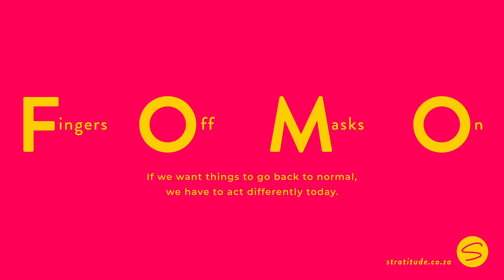UN/WHO CovidOpenBrief Campaign: The New Norm - FOMO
To pass the hours at home, people are embracing social media and texting, resulting in an unprecedented increase in screen time.
One impact of more screen time, is an increase in internet slang usage. These acronyms have become part of our everyday language, with words like FOMO (Fear Of Missing Out), LOL (Laugh Out Loud) and YOLO (You Only Live Once) being widely used and understood around the world.
This campaign uses these popular acronyms to grab the audience’s attention but, by assigning new words to the letters and changing the meaning of each acronym, it makes them memorable and relevant to the pandemic.
By taking something familiar and giving it a new meaning, the campaign communicates to the audience that we need to think differently. Our old way of living is no longer correct and these desperate times call for a shift in how we behave. The only way a measurable impact will be made is if we act differently today. The sooner we all play our part to stop the spread of the virus, the sooner life can return to normal.